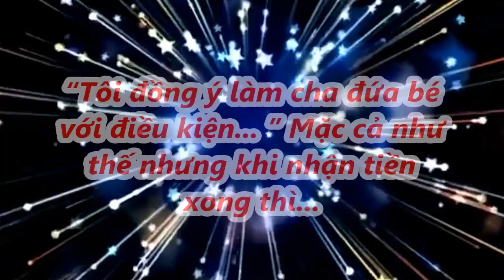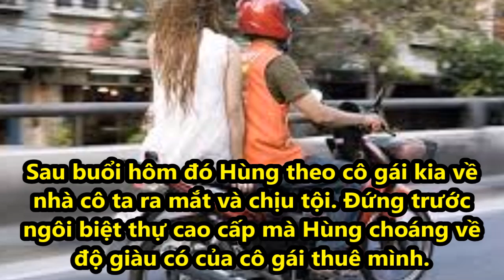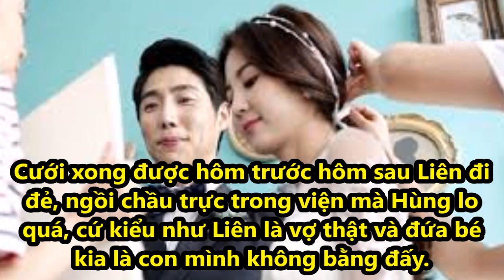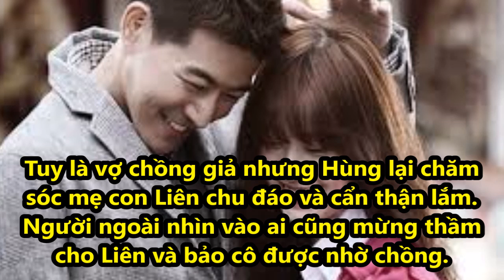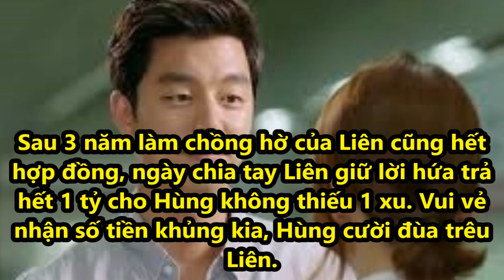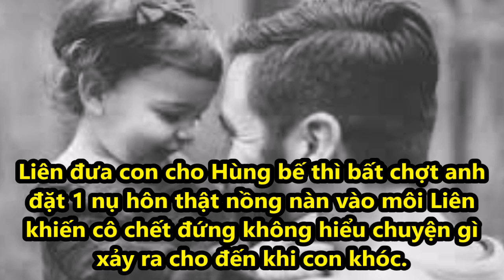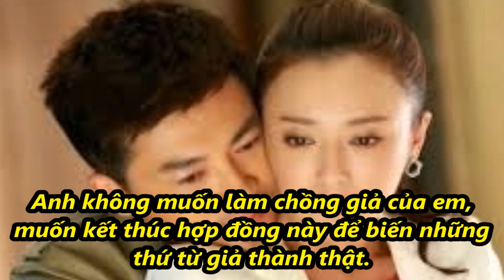“Tôi đồng ý làm cha đứa bé với điều kiện..." Mặc cả như thế nhưng sau khi nhận tiền xong thì...